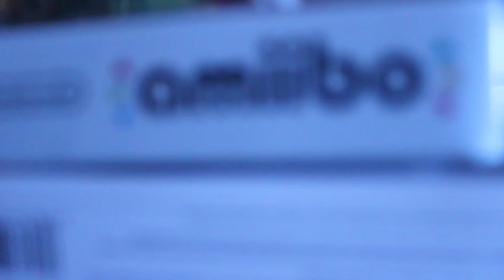Amiibo Art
Amiibo Arts is a small business which creates the custom painted amiibo of your choosing.
just a small video to show off some of the talented works of Amiibo Art studios.
 follow on instagram! at @Amiibo_art

Song used in this video: Smash 4 3ds/WiiU trophy room
Composer(s): ACE, Masato Coda, Masashi Hamauzi, Kenji Ito, Noriyuki Iwadare, Shota Kageyama, Yuzo Koshiro, Yasunori Mitsuda, Michiko Naruke, Keiichi Okabe, Hideki Sakamoto, Motoi Sakuraba, Tetsuya Shibata, Yoko Sh
Arranger(s): ACE, Masato Coda, Masashi Hamauzi, Kenji Ito, Noriyuki Iwadare, Shota Kageyama, Yuzo Koshiro, Yasunori Mitsuda, Michiko Naruke, Keiichi Okabe, Hideki Sakamoto, Motoi Sakuraba, Tetsuya Shibata, Yoko Sh

Developer(s): Sora Ltd, Namco Bandai Games
Publisher(s): Nintendo